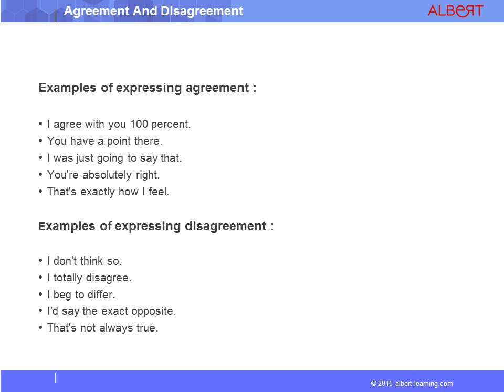Agreement And Disagreement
◆ Description :
Exprimer son accord avec Albert Learning... I think so : Je le pense; I agree with you : Je suis d'accord avec vous; I fully agree with you : Je suis tout à fait d'accord.